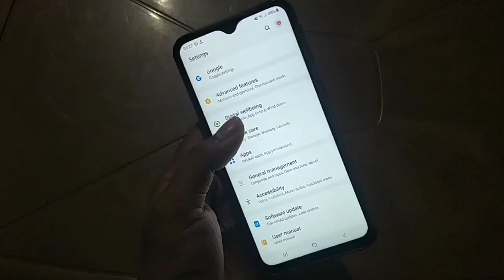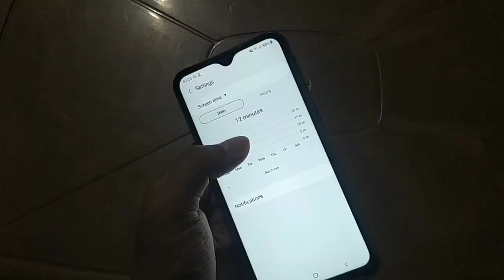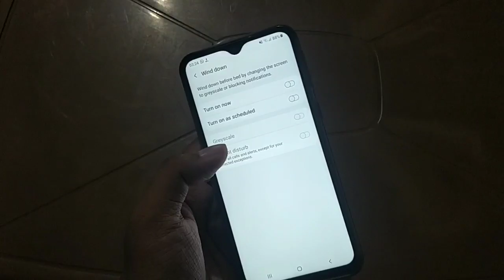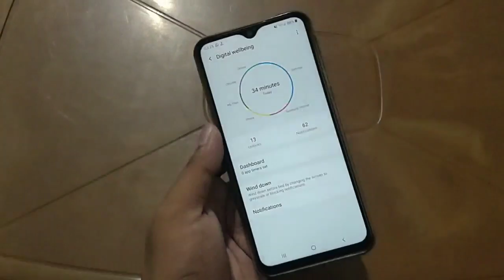SAMSUNG GALAXY M20 : WHAT IS DIGITAL WELLBEING?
What is Digital Well-being?
This feature is present in Samsung galaxy m20 after android pie update.